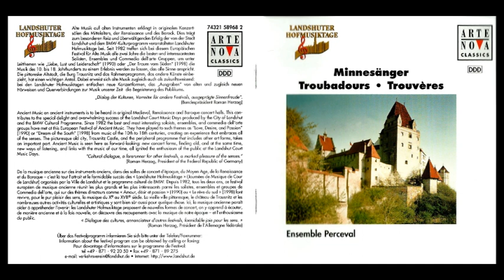Minnesänger, Troubadours, Trouvères (Ensemble Perceval)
Tracklist:
00:00:00 1. Aisso es viadera
00:01:46 2. Quan l'erba fresc'
00:07:22 3. Lanquan li jorn
00:14:46 4. Era'm requier
00:19:08 5. Ay eu coitada
00:20:54 6. Mia yrmana fremosa
00:23:13 7. Mirst von herzen leide
00:25:45 8. Ja nuls om pres
00:30:53 9. Maravillosos
00:35:08 10. Douce Dame
00:39:55 11. La plus noble emprise
00:45:27 12. Wol dir liebe summerzeit